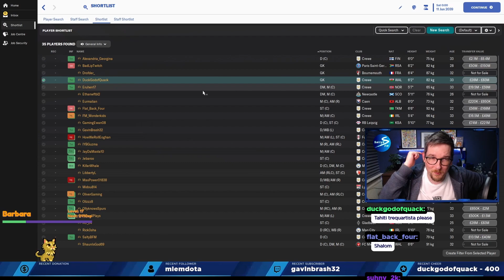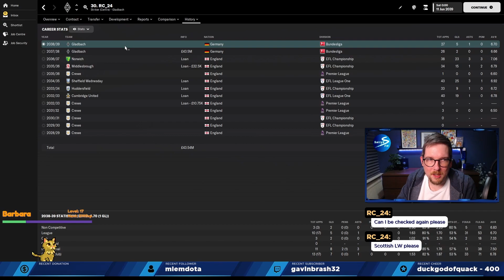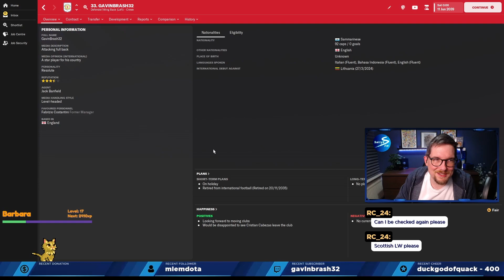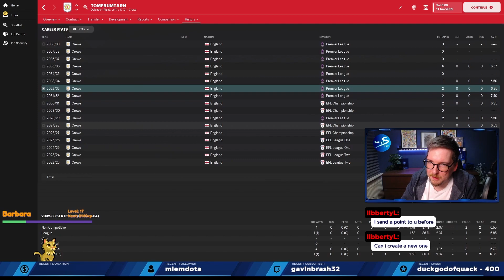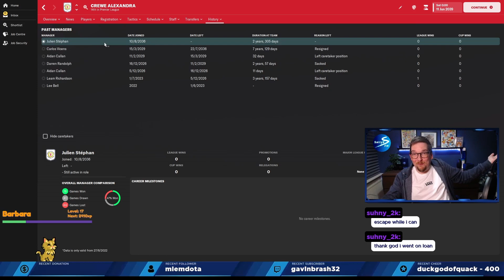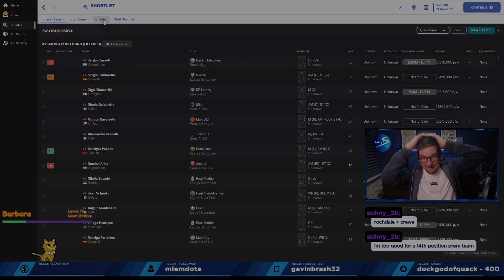THE TEAM HAS IMPLODED! Wonderkid FC Episode 17 | Football Manager 2023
In this experiment mini series, we have created a team of Wonderkids from our followers and subscribers on Twitch. We have put them all at the same club, and we are simulating 20 years into the future to see if they can carry Crewe Alexandria all the way from League 2 to Premier League and Champions League glory!